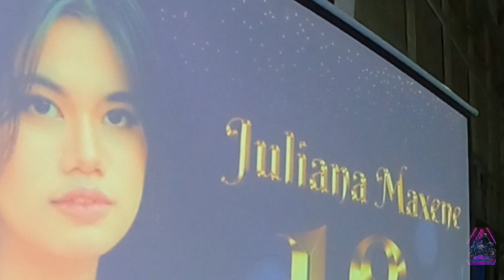Happy 18th debut beautiful Maxine ft.The Surface Band 😁😃😁🥰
Ikaw lang - Nobita Soundtrack

Ikaw lamang - Siakol

Bunga-Siakol

Torete- Monster 88

Sasakay sa aking pangarap - Yeng Constantino

Crazy for you - Sponge cola

Ulan- Cushi

Panahon na naman - Rivermaya

Mundo - IV Spades